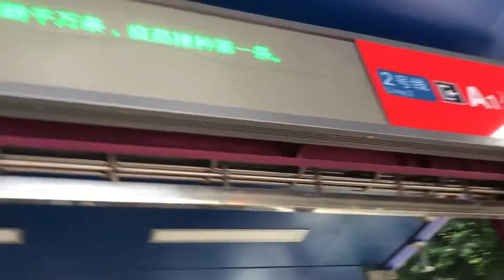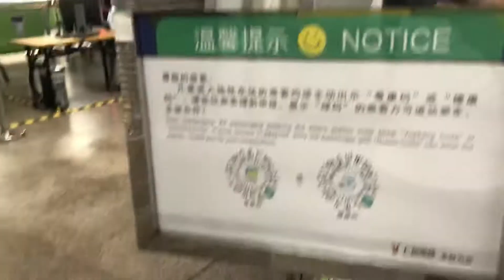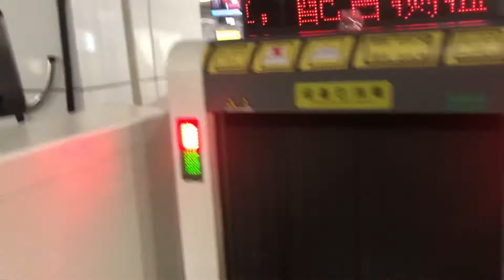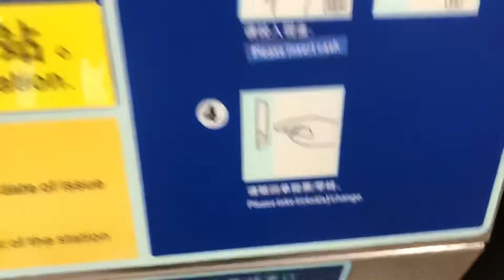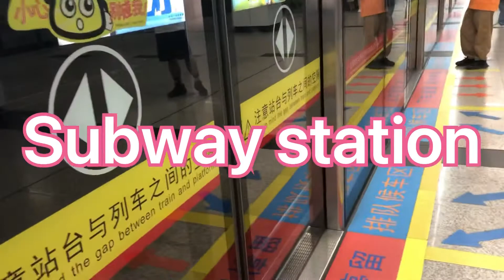Safety in China || subway || Guangzhou